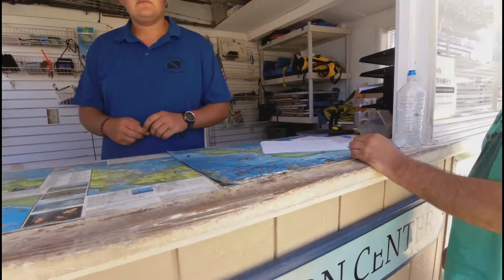Two Harbors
Two Harbors Dive Shop